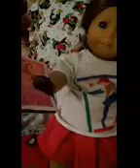Emilys Vlog; School Stuff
Thanks John. )3: